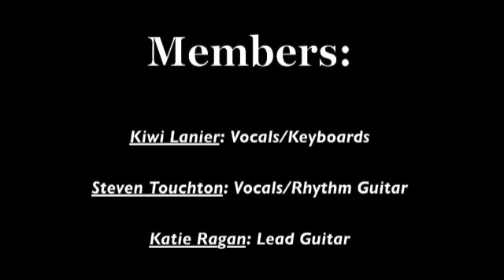BoB 2010 - The Walker School - The Other Senior Band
I did a drum cover of Gold Motel's "Make Me Stay" the other day, and wrote that I was in a band that played that song for Battle of the Bands at our school. This video is me playing drums in that band. All three songs of our set list that we played are in this video. Enjoy (and apologies about the video and sound quality)!